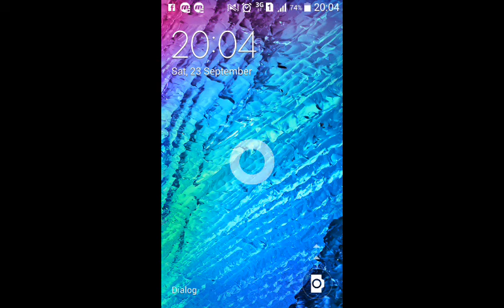Master level chess play